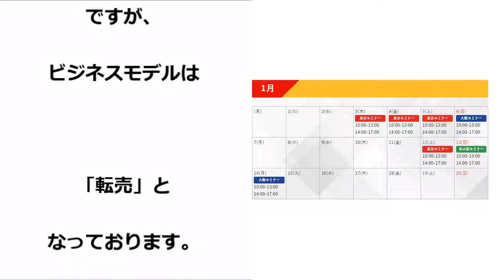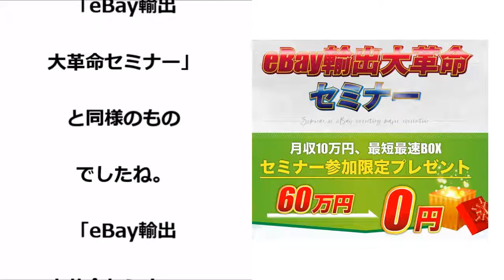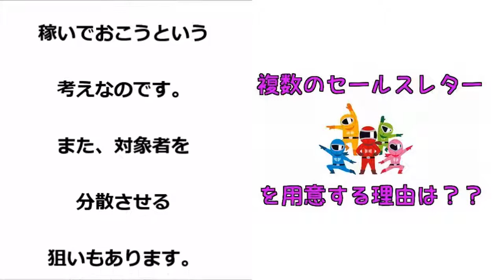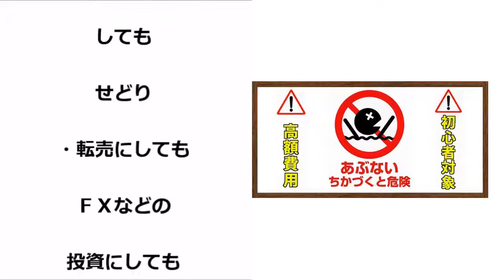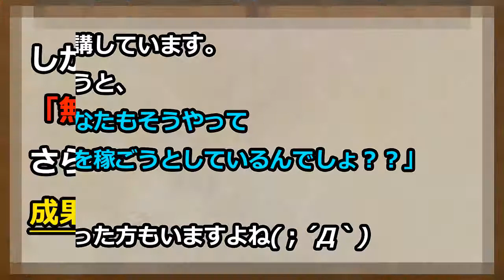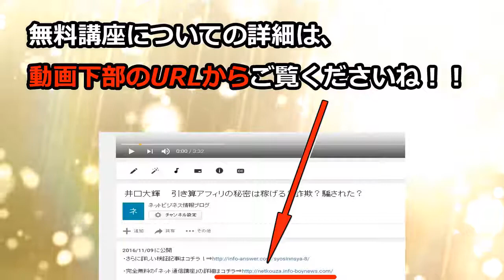重道ミツトシ BtoB型副業物販セミナーって稼げる？詐欺？騙された？ 「eBay輸出大革命セミナー」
重道ミツトシ　詐欺
重道ミツトシ　評価
重道ミツトシ　評判
重道ミツトシ　返金
重道ミツトシ　騙された
重道ミツトシ　暴露
重道ミツトシ　相談
重道ミツトシ　レビュー

BtoB型副業物販セミナー　詐欺
BtoB型副業物販セミナー　評価
BtoB型副業物販セミナー　評判
BtoB型副業物販セミナー　返金
BtoB型副業物販セミナー　騙された
BtoB型副業物販セミナー　暴露
BtoB型副業物販セミナー　相談
BtoB型副業物販セミナー　レビュー

eBay輸出大革命セミナー　詐欺
eBay輸出大革命セミナー　評価
eBay輸出大革命セミナー　評判
eBay輸出大革命セミナー　返金
eBay輸出大革命セミナー　騙された
eBay輸出大革命セミナー　暴露
eBay輸出大革命セミナー　相談
eBay輸出大革命セミナー　レビュー